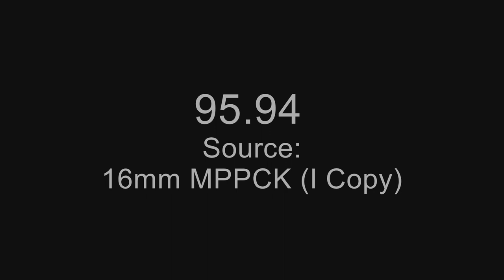Help Woodsy Spread the Word (1977)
Creator(s): Department of Agriculture. Forest Service.

Series: Forest Service Public Information Films and Public Service Announcements, 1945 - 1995
Record Group 95: Records of the Forest Service, 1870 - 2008

Scope and Content: This is the 1977 version of a musical film starring Woodsy Owl. It was designed to help elementary school-aged children recognize pollution problems and their solutions. The film features actor Angelo Rossitto as Woodsy Owl (although the voice actor is uncredited) and Canadian R&B singer Billy Newton-Davis as Mr. Music. It was written by Betty Conrad Hite and directed by Jack B. Hively.

Contact(s):
8601 Adelphi Road
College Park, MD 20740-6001